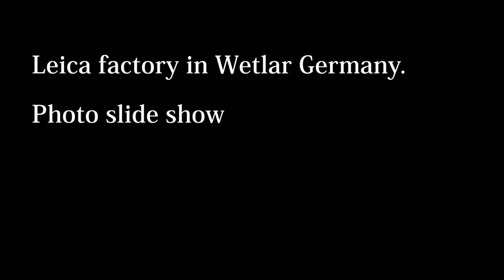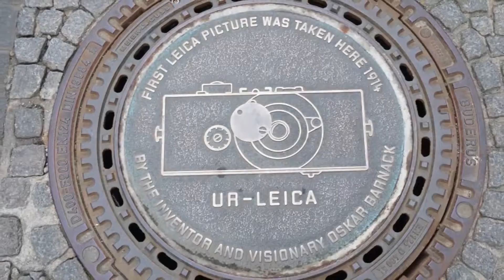Leica HQ photo slide show 2015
仕事でドイツへ行って参りました。

ライカ本社ってどんなとこ？本社工場来訪解説

カメラ好きにとっては聖地であるライカの本社の写真を大量に撮ってきたのでスライドショーです。

撮影はα6000ですが、動画編集の問題上、画質は少し落ちていますのでカメラとしての参考にはしないで下さい。